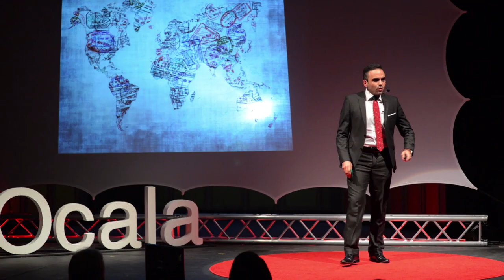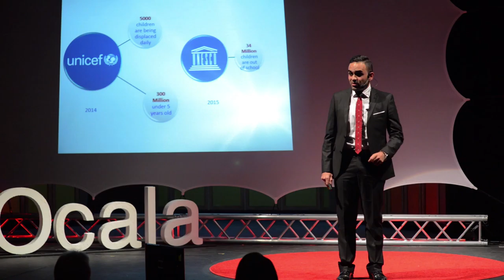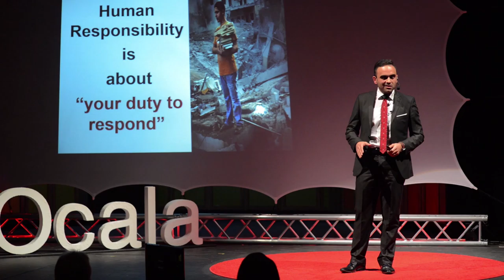Searching for Humanity in the Most Inhuman Places | Ahmad Shami | TEDxOcala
They say a picture is worth a thousand words. These universal powerful images that are gripping and unforgettable because they represent an “emotional alert” that capture humanity in the most inhuman circumstances. This “emotional alert” leads us to ask: what do these pictures have in common? And why these pictures become an “arousal trigger” during conflicts?

Ahmad Shami is the co-founder of CHI Middle East, an environmental beauty manufacturing and distributing company, located in Ramallah.
Shami specializes in Middle East economic-social development. He serves as an adjunct faculty member at academic institutions in Palestine and as a consultant at the Center of World Religion, Diplomacy and Conflict Resolution at George Mason University.

Shami is currently a research fellow at the political planning and citizenship department at the European Parliament in Brussels, Belgium. He holds a B.A. in Business Administration from Birzeit University. He also holds a Master’s Degree in Conflict Analysis and Resolution from George Mason University where his field research focused on post conflict interventions and development in the Middle East, North Africa, and South Caucusus.